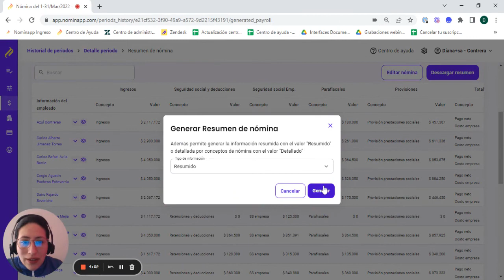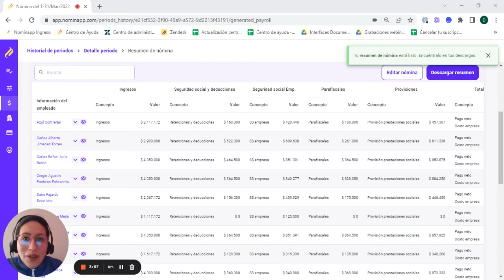Nominapp te trae una nueva forma de visualizar la información de periodos anteriores.